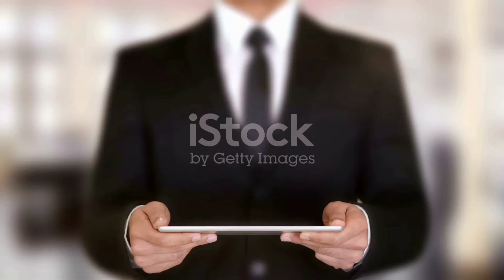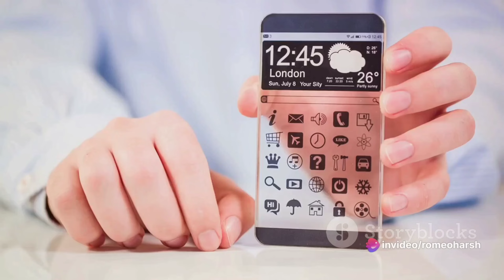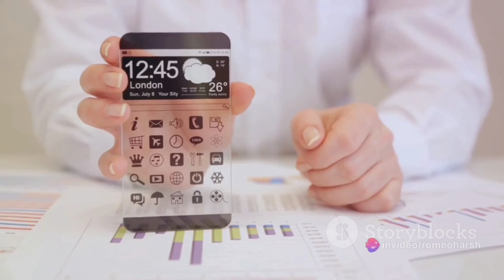10 Little Known Facts About FUTURE GADGETS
From mind-reading devices to self-driving cars, this video uncovers 10 mind-blowing facts about future gadgets. Discover how holographic displays and advanced AI are revolutionizing our daily lives. Explore the incredible potential of nanotechnology and wearable tech. Learn about the futuristic innovations in healthcare, transportation, and communication that could soon become a reality. Join us on this journey into the fascinating world of future gadgets and prepare to be amazed by the advancements awaiting us!